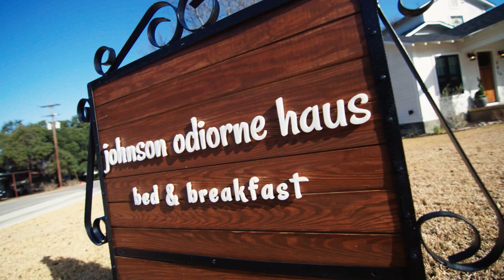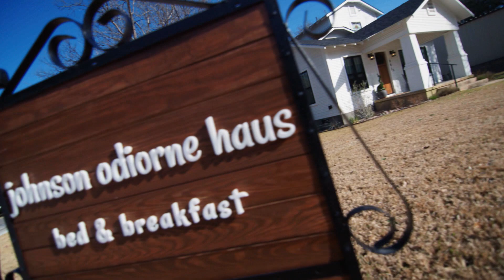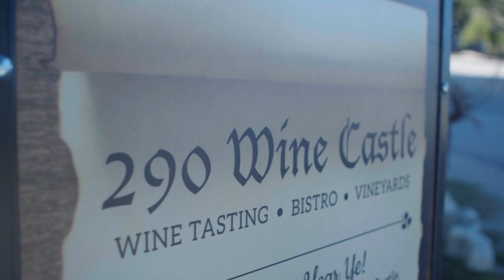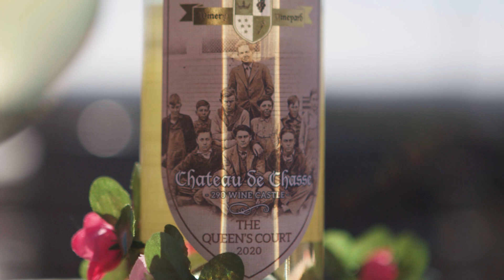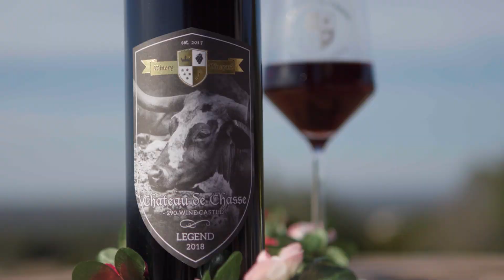Good Knight from Johnson City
Once upon a time, in land called Johnson City, a dreamer and a designer created two magical destinations, where kings and queens can feel at home. We call them 290 Wine Castle and Johnson Odiorne Haus.

Located just off 290 is 290 Wine Castle at Chateau de Chase, a grand castle that stands tall in the middle of Texas Hill Country. Inside, guests can sip on wines from Spain, France and Italy or taste grapes closer to home made right here in the Texas High Plains and the 290 Wine Castle estate.

Once the day comes to an end, get a good ‘knights’ rest at Johnson Odiorne Haus. This bed and breakfast sleeps four guests with two bedrooms, 2 luxurious bathrooms, a cozy living room, patio, and a spacious kitchen perfect to gather around and make memories.

Enjoy an enchanting vacation in Johnson City with YOLO TX.

YOLO TX is a 30-minute “Travel & Lifestyle” television show, airing on 26 broadcast TV markets on Saturdays or Sundays, highlighting topics of interest to Texans. YOLO TX is hosted by Aerin "A.C." Carreno, Ariel Monte, Jay B. Sauceda and Tessa Andrade. Join our YOLO TX team each week as they visit the sights and sounds, events, fairs, festivals, unique cities and towns, restaurants, museums, attractions and seasonal happenings at any given time of the year across Texas and beyond.